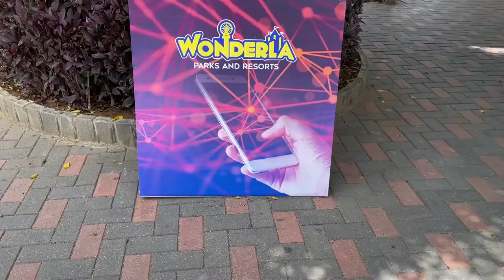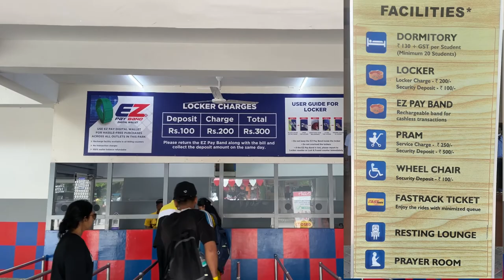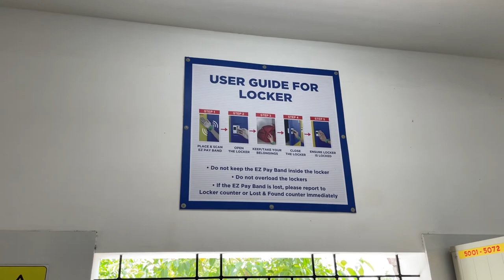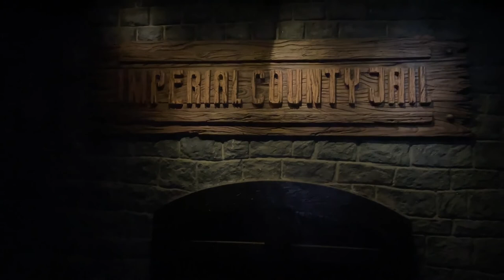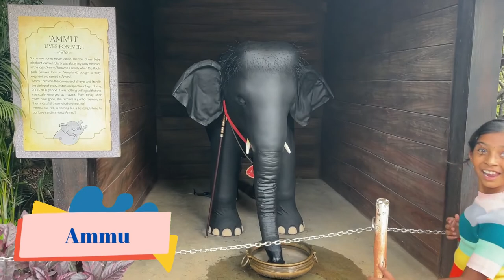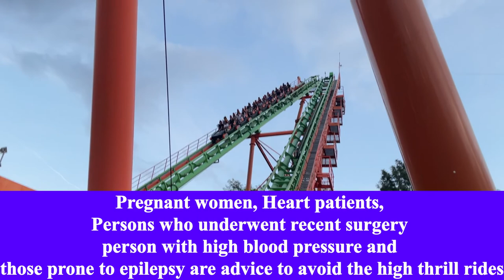Wonderla Bangalore | Wonderla Amusement park | Wonderla Resort | Bidadi | Rolla coaster |Water Games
Wonderla Bangalore Wonderla Amusement park, wonderla video Resort near Bangalore.

Hello Friends, Today we came to explore long waited Trip to Wonderla.

A WORLD TO SHARE THE SMALLER MOMENTS AND CELERATE BIGGER WONDERS, THAT’S WONDERLA FOR YOU.
A PLACE THAT NOT ONLY ENTERTAINS YOU, BUT CHANGES YOU, A PLACE THAT YOU COME IN AS COLLEAGEUS AND WALK OUT AS FRIENDS, WALK IN AS RELATIVE AND WALK OUT AS A FAMILY. BETWEEN THE exiting RIDES AND RECLINING UNDER THE SUN IN THE LAZY POOLS EVERYONE HERE GETS CLOSER.

How to Reach: By Govt Buses or own vehicals

Ticket prices: Rs.1249 on weekdays Rs 1499 on weekends per adults.

Dress code: nylons and synthetic clothing

EXPLORE WONDERLA, INDIA’S NO 1 AMUSEMENT PARK WHICH IS LOCATED 30 km away from Bangalore city toward Mysore near to Bidadi.

How to Reach:

Wonderla is well located near Bidadi. We have n number of BMTC Buses from bangalore to Wonderla. Nearest metro station in Kengeri which is 13Km away from Wonderla, from there you can catch a Volvo Bus. You can also book Ola rental for one day.

Ticket Prices:

We have two different ticket tariffs in Wonderla. One in Week days and another in week ends.
 As shown in the screen.
If you are going on Weekends better to book Fast track based upon crowd.

Dress Code:

To ensure safety and Hygiene in water rides, Wonderla enforce a strict dress code.
Always wear clothes mad of 100% nylon or synthetic material.
Allowed: T-Shirsts, Shorts, Bermudas, Swimsuits, Three Fourths
Not Allowed: Sarees, Churidars/Salwars, Dupattas, Burqa/Purdahas, School Uniforms, Denims, Cargos, Trousers, Shirts.
All most all riders involve motion or moving parts. That’s why request guests to avoid wearing long or loose garments like sarees, dupattas, shawls, scarves, Hijabs, and Dothis, etc.,in any of the rides, as it could harm you or other guests.
In case you are not wearing or carrying clothes that fit the bill, Suitable clothes that can be purchased in retail stores inside Wonderla at affordable price.

Every Ride, An Exciting Adventure.

At Wonderla, every ride you board is the beginning of a brand new adventure. So be sure to check out most thrilling rides, both on land and in water. And keep a watch on the schedules of various rides across the park – Be it the next wave at the wave pool, or the next show of adventures of Chikku – so you don’t miss out on having non stop fun, and of course, making fond memories.

Do Not Miss:
Recoil: Hold on to your seats while you experience excitement at 80 KMPH
Maverick:  Not for the faint at heart, Maverick challenges the rules of motion with
series of adrenalin- infused twists and turns.

Kids Rides:
Flying High Thrill Rides:
Water Rider:
Land Rides:
High Thrill Water Rides:
Other Attractions:
FACILITIES:
• Ample Parking
• ATM Counter
• Clock Room
• Dormitory/Drivers Rest Room
• Massage Chair
• Dress Changing Rooms and Lockers
• Baby Nursing Room
• First Aid
• Lost and Found
• Prayer room
• Restaurants
• Souvenir Shops
• Photo Shop
• Toilets for Disables
• Wheel Chair/Pram
• Free Wifi

A World of Wonderful Food Waits:
We have 7 verities for restaurants in Wonderla for both Vegitarians and non vegiterians

Finally…

Finally Important Tips:
• Wear 100% nylon or synthetic clothing inside the park and don’t wear loose clothing for your own safety.
• Reach Wonderla before 11am to ensure not to miss any activity, have 55 different activities inside Wonderla.

Songs: All copy rights reserved for original composer, no copy right to be claimed.
Talk That Way
Song: JOXION - Talk That Way [Arcade Release]